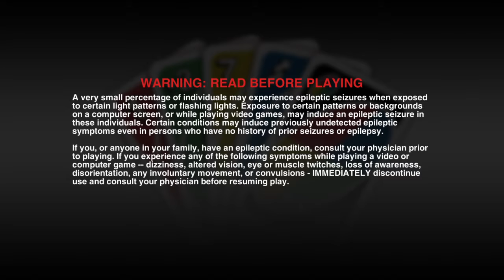UNO® Good Game!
2 v 2!